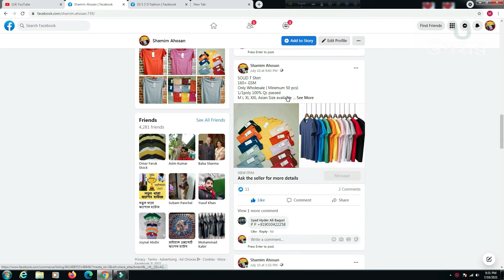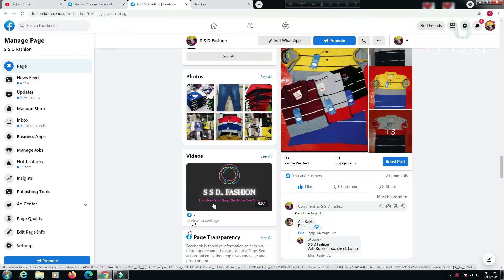পাইকারি কম দামে যে সব টি শাট পাবেন আমাদের কাছে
আসসালামু আলাইকুম।

♦অল্প লাভে খুশি,  বিক্রয় করি বেশি।।♥

১০০% কালার ও ওয়াশ গ্যারান্টি। পণ্যের যে কোন সমস্যা হলে ফেরত নেয়া হবে।

সারা দেশে আমরা কনডিশনে ডেলিভারি  করে থাকি।
আমাদের পণ্য অন্যের থেকে মানে ভাল ও দামে কম।
তাই অর্ডার করুন যত দ্রুত সম্ভব।
অর্ডার করতে আপনার নাম, পূর্ণ ঠিকানা, মোবাইল নং এবং পছন্দের পণ্যটির ছবি পাঠিয়ে দিন। পণ্য হাতে পেয়ে টাকা পরিশোধ করবেন।
আমরা সারা দেশে ৪৯২ টি উপজেলায়  হোম ডেলিভারিতে পণ্য দিয়ে থাকি । সারা দেশে ডেলিভারি ফি  (অগ্রিম)।।  ডেলিভারি সময় ২৪ ঘন্টা থেকে ৭২ ঘন্টা।
♥♥♥রিসেলার নেওয়া হয়।।√√√
সবই পাবেন আমাদের কাছে।। এ ছাড়া আরও কালেকশন দেখতে ইনবক্সে মেসেজ পাঠিয়ে দিন।।।

--  আমরা সবাই হয়ত অনেক কিছু  আয় করি কিন্তু সঞ্চয় করি কে কত।। তেমনি আমরা অনেক গোনার কাজ করে চলেছি রীতিমত সোয়াবের কোন কাজ করছি না।  কিয়ামত আমাদের আসবে ১০০% সত্যিই জানার পরেরও কিয়ামতে কি জবাব দিব তার কোন কাজ হাতে গোনা কিছু লোক ছাড়া কেউই করছিনা।। ।। তাই আসুন কবর ও কিয়ামত নিয়ে ভেবে ভাল কাজ করি।। হে আল্লাহ  তায়ালা আমাকে ক্ষমা  করুন।। ইয়া আল্লাহ, ইয়া রহমান,  ইয়া রহীম, ইয়া হাইয়ুল, ইয়া কাইউম ।।।

ধন্যবাদান্তে,
শামীম আহসান ( এস এস ডি ফ্যাশন )